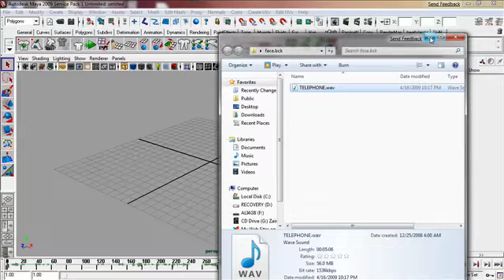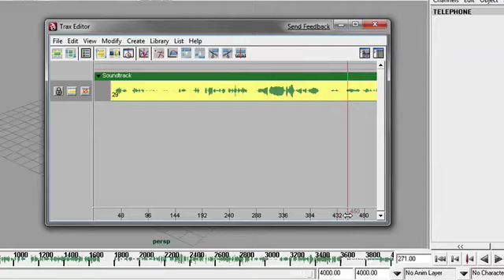Sound تركيب صوت